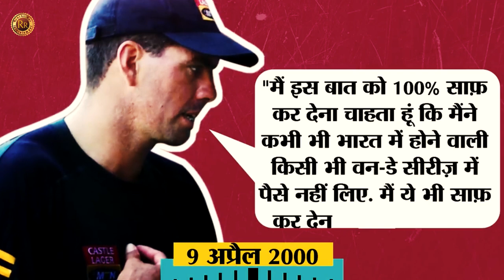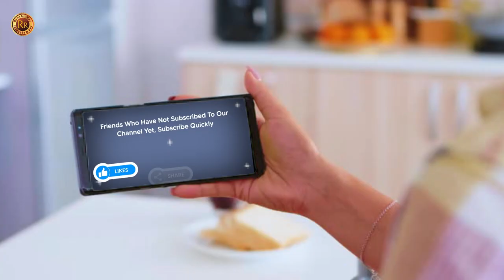Match Fixing Scandal : Hansie Cronje | Azharuddin | Ajay Jadeja | 2000 Cricket Spot Fixing Scandal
Match Fixing Scandal : Hansie Cronje. Azharuddin. Ajay Jadeja. 2000 Cricket Spot Fixing Scandal. 1999 Match Fixing Scandal. 2010 Match Fixing Scandal. Pakistan Cricket Team Match Fixing Scandal. S Sreesanth Match Fixing Scandal. Hansie Cronje Match Fixing Scandal. Mohammed Azharuddin Match Fixing Scandal. Ajay Jadeja Match Fixing.

Watch this video to know about the match fixing scandal that stormed the cricketing world in 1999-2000.

You Can Also Watch  latest News, Information and Interesting Facts from the world of Indian Television Industry and Bollywood on My Other Youtube Channel TELLY FLIX.

52. Certain acts not to be infringement of copyright. —